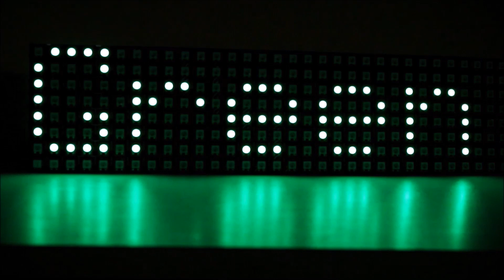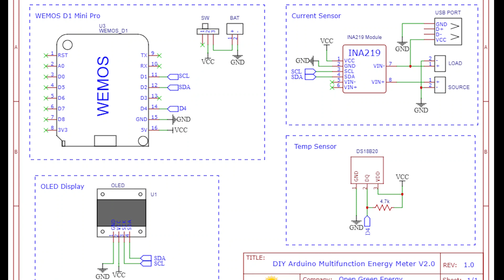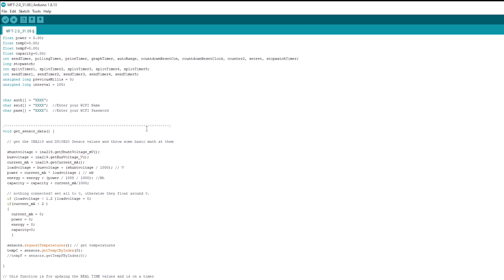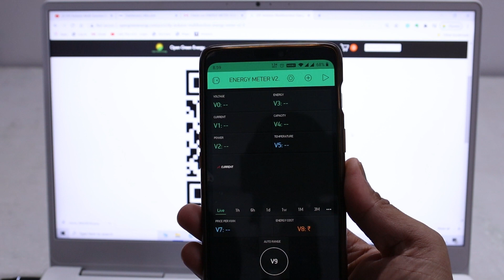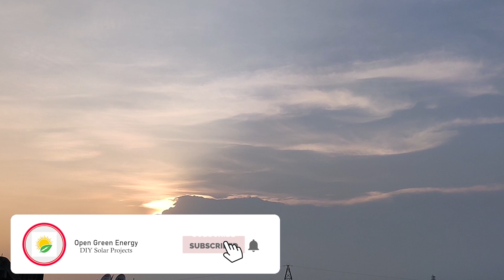DIY Multifunction Energy Meter V2.0 || Monitor Energy from Smartphone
In this video, I will share with you how made a Multifunction energy meter by Wemos D1 Mini Pro and Current sensor INA 219. The device can be used to measure the following 6 parameters
* Voltage
* Current
* Power
* Energy
* Capacity
* Temperature

You can monitor all the parameters from your smartphone.

Materials Used

1. Arduino Pro Micro

2. Current Sensor INA219

3. OLED Display

4. DS18B20 Temp Sensor

5. Perforated Board

6. Screw Terminals

7. Resistor 4.7k

8. Slide Switch

9. PCB standoffs

10. 22AWG Wires